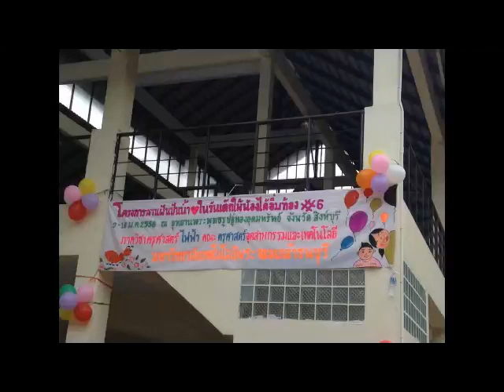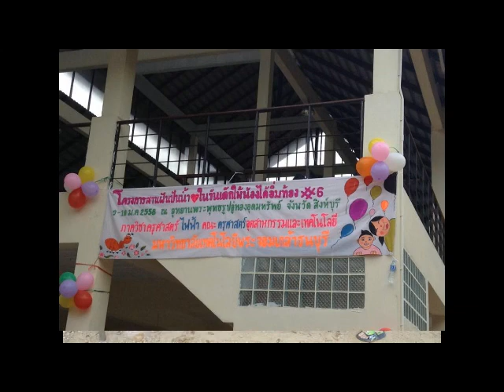ประมวลภาพวันเด็ก สานฝันปันน้ำใจ ครั้งที่ 6